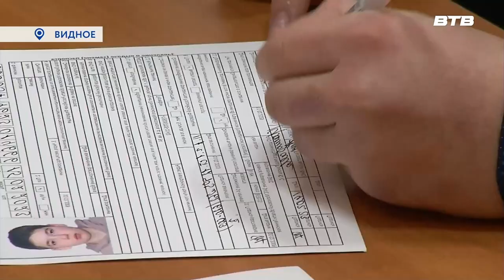ГЛАВНЫЙ ДОКУМЕНТ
Получение первого в жизни паспорта - важное событие для каждого юного жителя нашей страны. В Ленинском округе церемония вручения главного документа проходит в праздничной обстановке. Подробнее расскажет Дмитрий Книга.